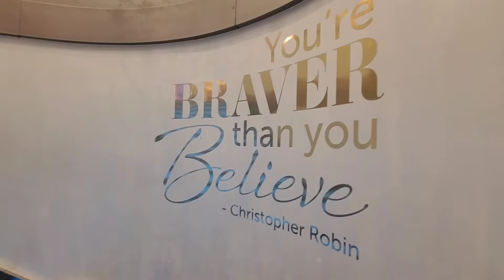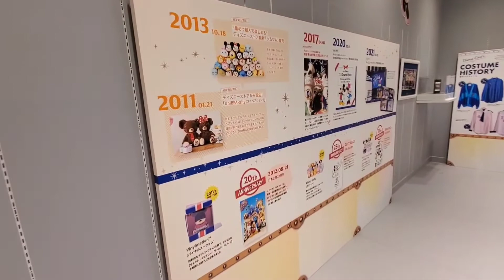ハロウィングッズ｜ディズニーストアフラッグシップ店｜ディズニーストア30周年｜フラッグシップ東京｜一時帰国【vlog105】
(Followed by English translation)

こんにちは。
マニラ駐妻のAYAです。
マニラでの暮らしをVLOGにて記録しています。

Hello. I'm AYA.
I live in Manila as an expat wife.